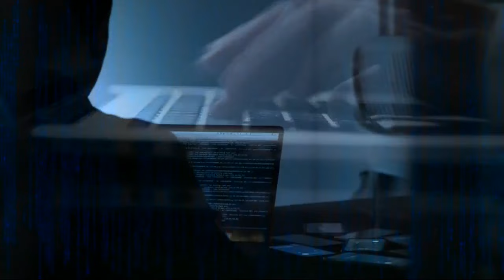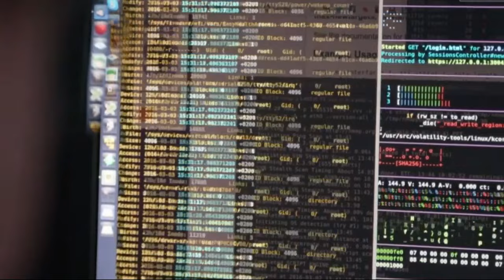New FBI report reveals Nevada ranks among top 3 for cybercrime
Despite numerous public awareness and education campaigns, Nevada ranks near the top of the nation, per capita, for cybercrime.